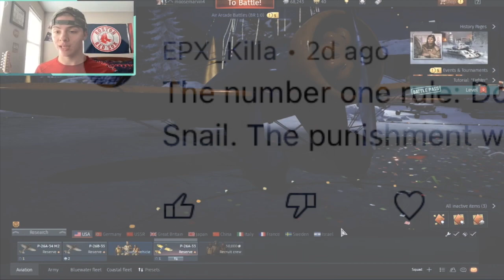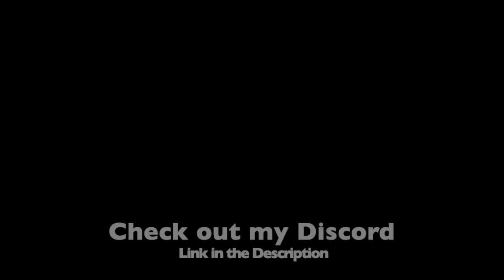I Couldn’t Resist this War Thunder Tactic…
Today I continue my stupid sense of humor as I try to turn my fighter plane into a stuka.